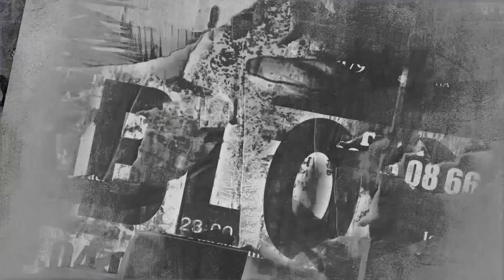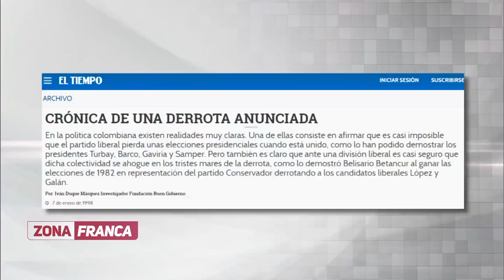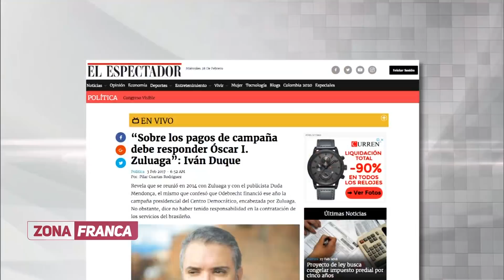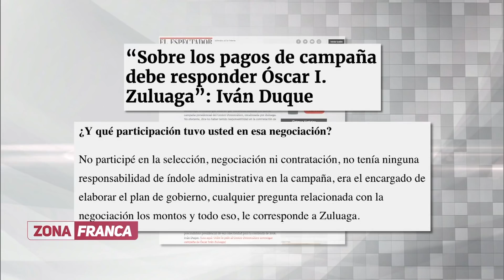Iván Duque, charladito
Iván Duque, candidato presidencial por el Centro Democrático, charló de su vida, su experiencia y sus propuestas a la presidencia y respondió preguntas de la directora de La Silla, Juanita León, el decano de la Escuela de Política y la Relaciones Internacionales de la Universidad Sergio Arboleda, Miguel Ceballos y del director del programa Zona Franca de Red + Noticias, Daniel Pacheco.